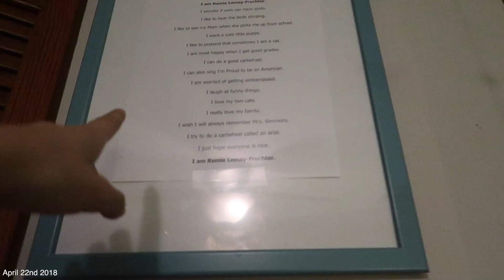MASSIVE SPRING CLEANING!!! Cleaning Montage!!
I finally get around to doing some major spring cleaning! If you'd seen my place, you'd see why this was so necessary! I do a MASSIVE clean out of my cabinets, clothes, etc! I also get dinner with my grandparents and see little Remi! Oh and we do smorgesburg again! :)

FOLLOW ME |

Top -
Pants -